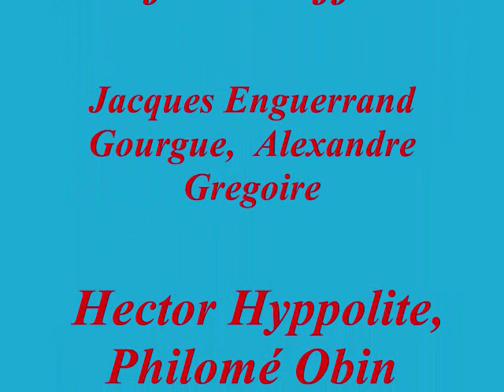Kompa Music - Jacques Sauveur Jean, Haiti Cherie- Haitian Art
Kompa Music - Jacques Sauveur Jean, Haiti Cherie - Haitian Art, Paintings and Sculptures
Produced by: Patrick Greene

YouTube.com/bigboi649

Thank you for your support. I hope my videos have been entertaining and on some part educational. In whatever you do good luck and God Bless!